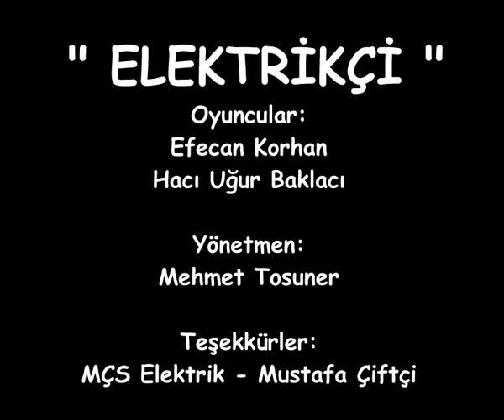Elektrikçi - Otomasyon atölyesi öğrencileri tanıtım videosu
Bu videolar öğrencilerimin ilgisini atölye çalışmalarına çekebilmek için onlarla oynadığımız küçük oyunlardı ve hakikaten bu öğrenci grubumla verimli bir eğitim yılı geçirdik. Bu videoyu yayınlamamın tek amacı diğer eğitimci arkadaşlarımın böyle bir atölye içi çalışmadan haberdar olması içindir.